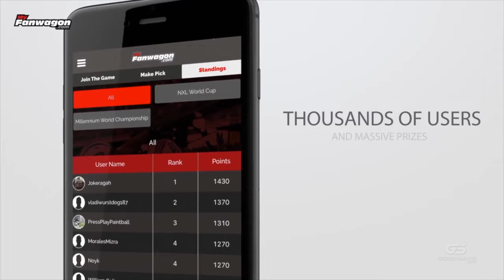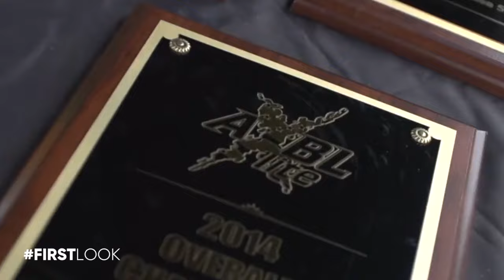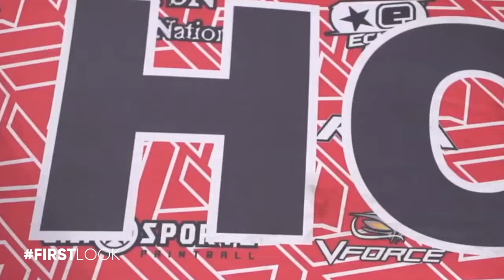FIRSTLOOK | STEVE RABACKOFF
FIRSTLOOK | STEVE RABACKOFF: Episode (005)
Join us for an episode with Sina Azmoudeh and Steve Rabackoff going over
- NXL Vegas Open
- Teams, Stats, Scores,
- NXL REFS
- NXL Edmonton Impact's "Favorable calls"
- Performance and improvements